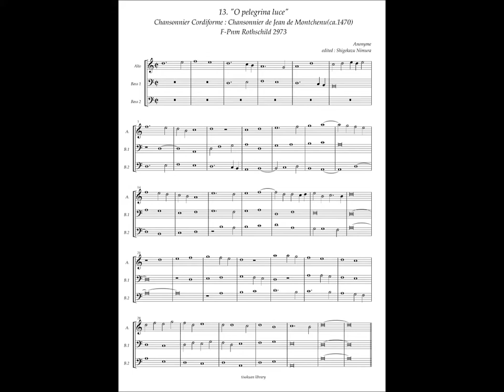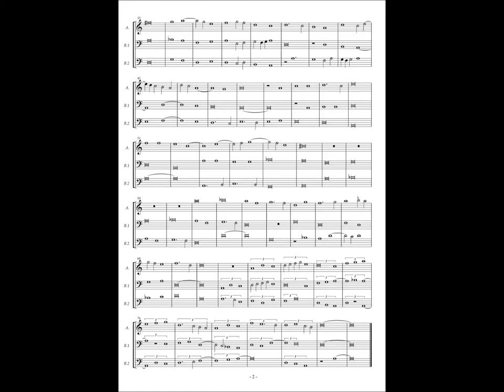Chansonnier Cordiforme, No.13 (Anonymous) "O pelegrina luce"